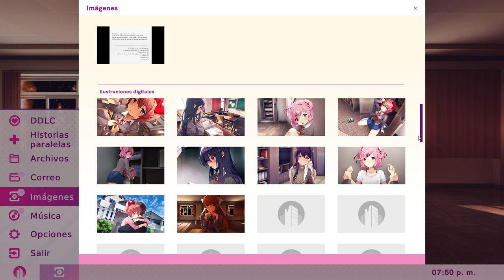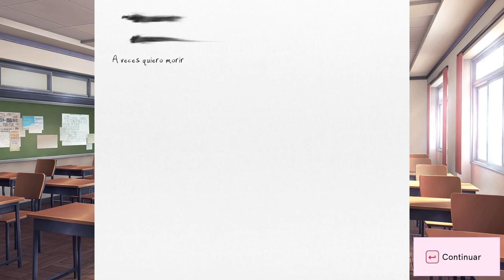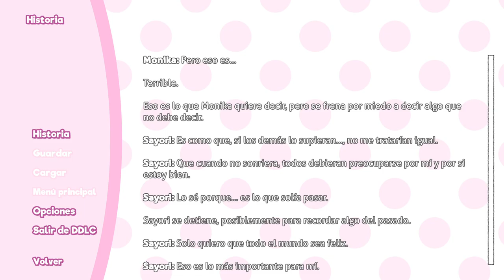Doki Doki Literature Club Plus! | #18 | Confianza: Parte 2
Esta Es La {18 - Décimo Octava} Parte del Juego: "Doki Doki Literature Club Plus!", Disfruten.

382

✔ Día De Grabación Del Vídeo:

17/07/2024

✔ Pixil Art: ►

✔ Kick: ►

✔ Suno: ►